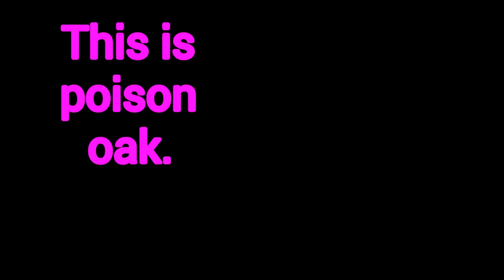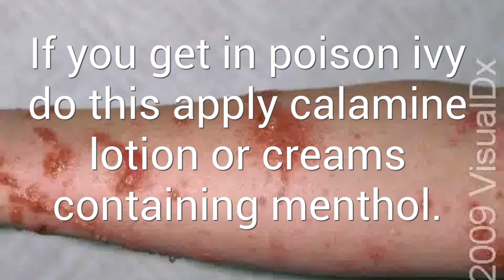Newt G's Nature Video